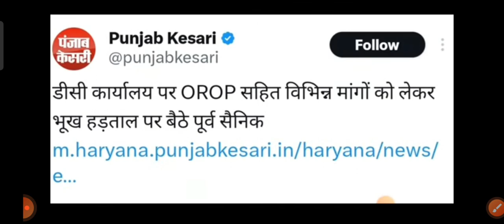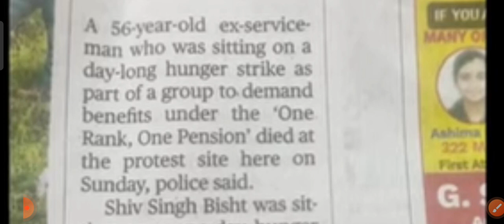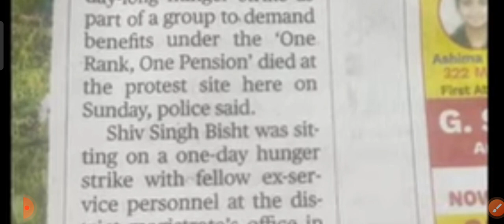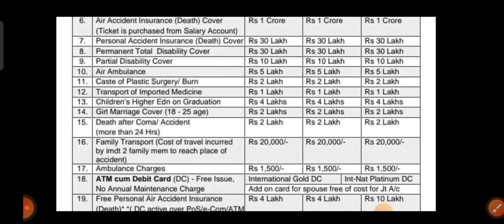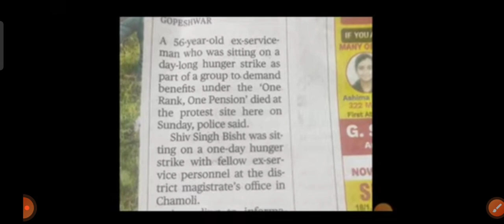बहुत बुरी ख़बर सैनिक परिवार दुःखी